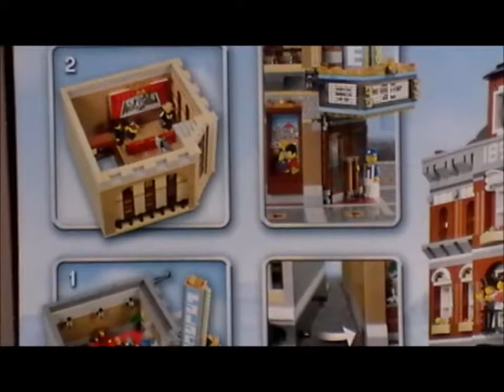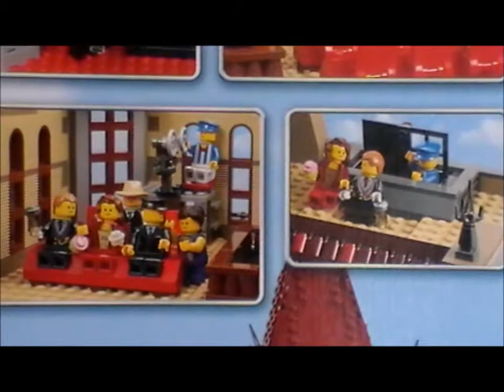Lego Set 10232 (Kino)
Ich zeige euch das exklusive Lego-Set Nr. 10232 (Kino). Ihr seht die Verpackung, das aufgebaute Haus, verschiedene Funktionen und Extras.